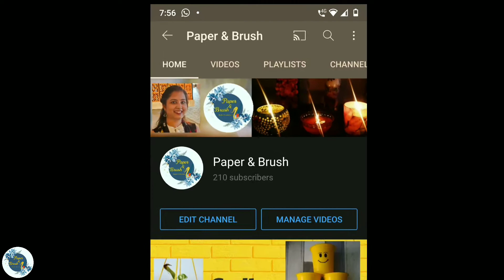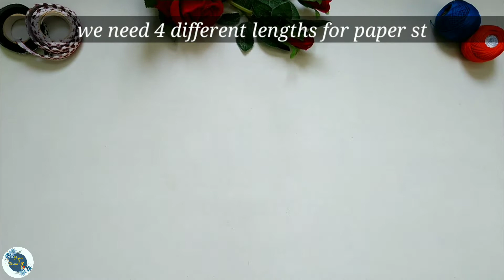DIY Mirror Wall Decor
Round Mirror

Cotton Thread